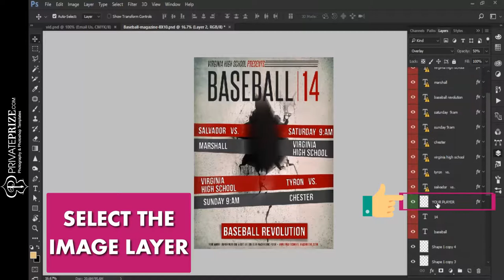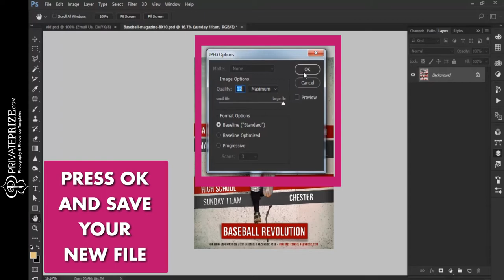👌👌How to Design Sports Magazine Covers for Professional Photographers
With the use of our creative sports photography templates, you can bring joy in your photography. We Empower Photographes with our Creatuve designs.

Do less and get more creative Designs. Impres Your Customers.